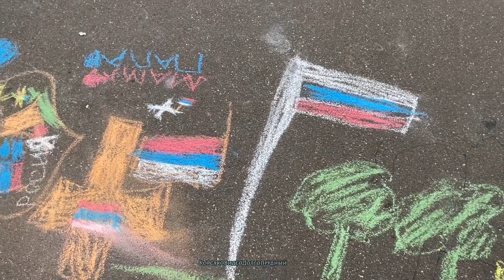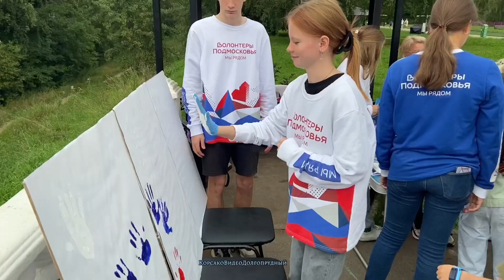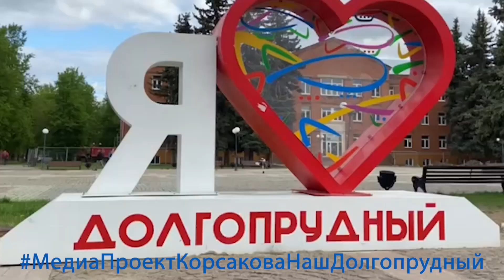День флага России 22 августа 2023 года.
День флага России отметили в парке на улице Молодёжной го Долгопрудный!!!